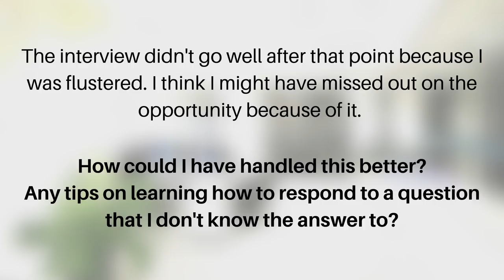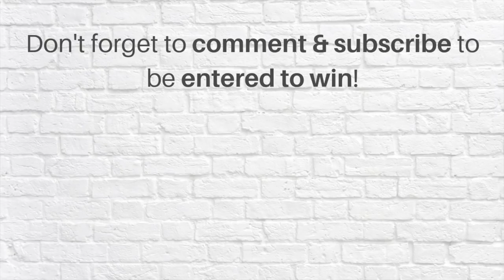Asked a Question During an Interview & I Didn't Know The Answer [Part 1]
Welcome to Well This Happened. The show where you become the career coach.

How to enter to win A FREE YEAR inside our Premium Subscription (a $300+ value)

- Comment with what you think if the correct answer.

Then tune in for our video later this week to see if you got the answer right and if you were picked as the winner!

Want help with your job search, career, resume, cover letter, interview prep and so much more?